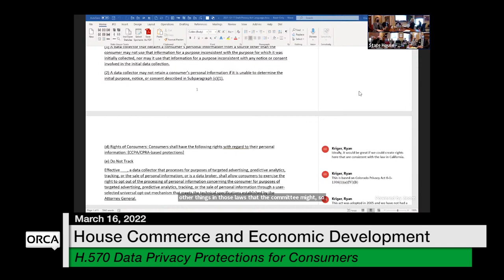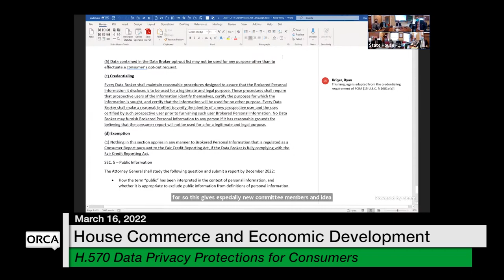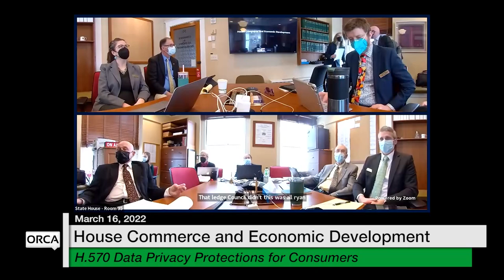Vermont State House - H.570 Data Privacy Protections for Consumers 3/16/2022